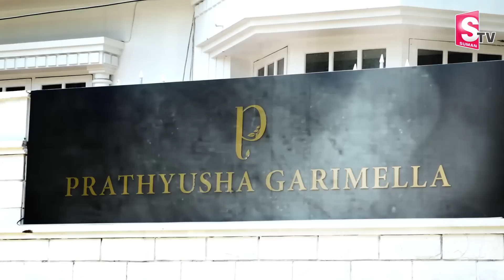Fashion Designer Prathyusha Garimella House Exclusive Visuals | @SumanTV Telugu